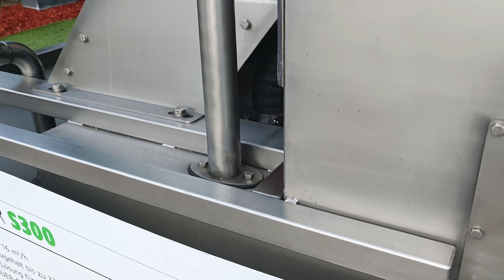NOVO ZA STOCARE MAJA PAVLOVIC ITN GROUP O SEPARATORU